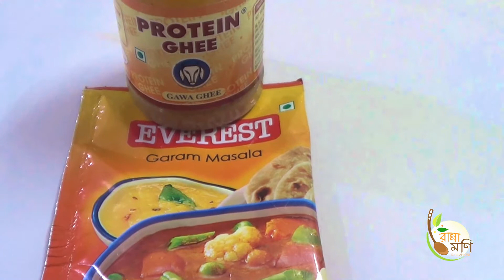শোল মাছের রসা ~ Shol Macher Rosa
নমস্কার আমি রান্নামনি ,  আমি আজকে সকলের সামনে শোল মাছের রসা তৈরি করে দেখালাম ।

আমার ভিডিও টা দেখবার জন্য আপনাদের অসংখ ধন্যবাদ | আশা করছি ভবিষ্যতে আমি আরো নতুন নতুন রেসিপি আপনাদের সাথে শেয়ার করতে পারবো |  তাই দেখতে থাকুন আমার চ্যানেল টা |  আপনারা সকলে ভালো থাকবেন সুস্থ থাকবেন , ধন্যবাদ |